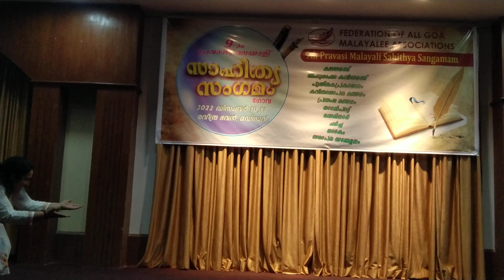FAGMA പ്രവാസി സാഹിത്യ സംഗമം 2022 | Pravasi Malayali literary meet | GVF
ഫെഡറേഷൻ ഓഫ് ഓൾ ഗോവ മലയാളി അസോസിയേഷന്റെ നേതൃത്വത്തിൽ നടക്കുന്ന പ്രവാസി മലയാളി സാഹിത്യ കൂട്ടായ്മയുടെ സാഹിത്യ സംഗമം മഡ്‌ഗോണിൽ വെച്ചു വിപുലമായി നടന്നു. പ്രശസ്ത എഴുത്തു കാരൻ രാമൻ മുഖ്യഥിതി ആയിരുന്നു